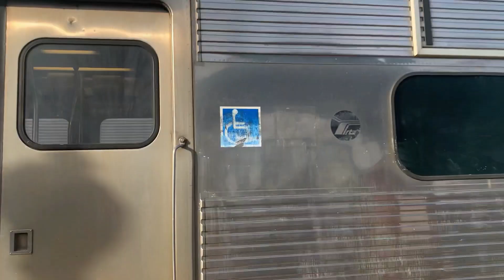3/14/2022 Railfanning Downtown Wheaton The complete Metra Evening Rush Hour + Metra 131 New Paint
I'm back doing railfanning in city of wheaton again for evening rush hour since we are getting more sunlight which is great and all of that. It's been awhile that I have not done an evening rush hour because of this and I've been busy a lot but I'm back since daylight saving times has started since Sunday on March and I'm looking forward to do more railfanning videos again on Monday, Wednesday, and Thursday and if I can't do any one of the days I'll make up the day whenever I have the time to do that. I have capture hornshows from F59PHIs and I capture Metra 131 that has came on the Union Pacific West Line with 82.

Metra 127 F40PH-3 (outbound) & Union Pacific 3021 and 2737
Metra 154 F40PH-2 (outbound)
Metra doubleheadliner: Metra 138 F40PH-3 (outbound) & Metra 164 F40PH-2 (outbound)
Metra 135 F40PH-3 (inbound) car cab number 8415
Metra doubleheadliner: Metra 82 F59PHI (outbound) and New Metra 131 F40PH-3 (outbound)